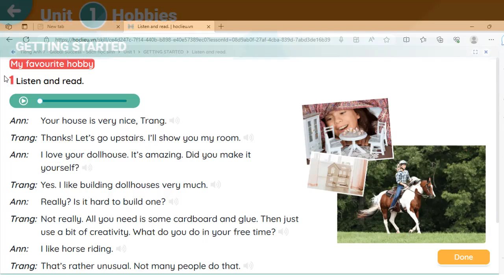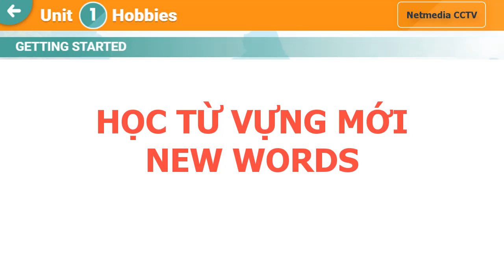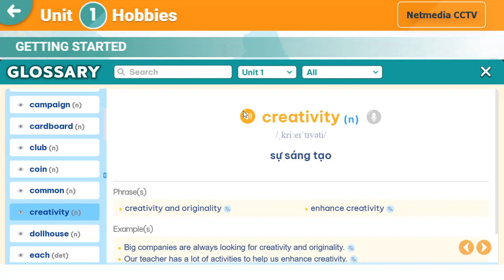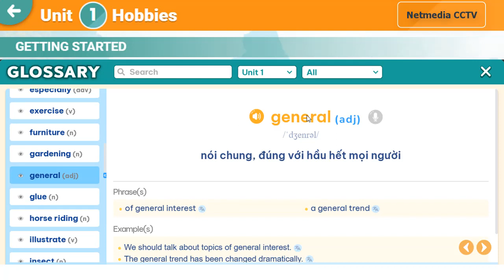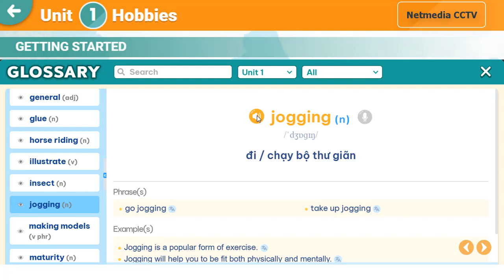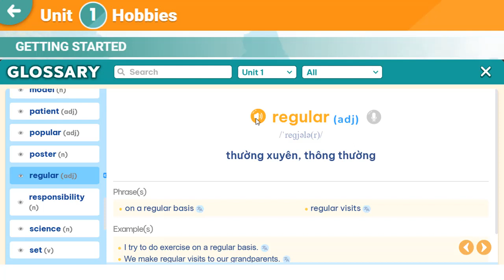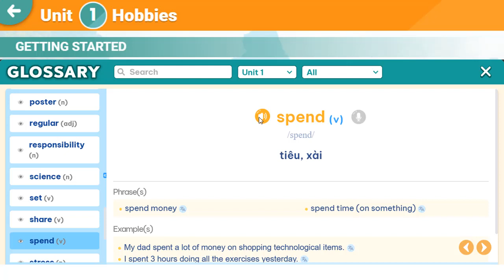English 7 Global Success | Unit 1 Hobbies - Getting sarted and New Words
👉English 7 Global Success | Unit 1 Hobbies - Getting sarted and New Words. Các bạn học sinh sử dụng clip này để nghe trong Tiếng Anh Lớp 7 sách Global success phần Getting started của Unit 1 và luyện nghe, viết từ vựng trong unit 1 này.